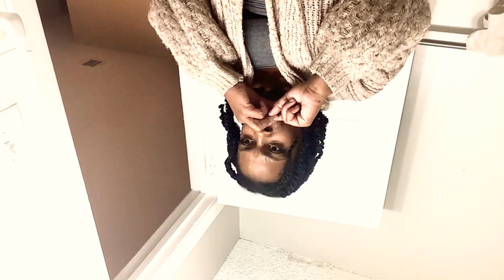Update lifestyle lately*im just trying to understand where is my grown women area🌾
Today I am just taking you along a normal day in my life as my world is leaving me black and blue; the behavior of my mother is normal and I just try to respect her and understand that our relationship is what it is. I am just explaining why I can not continue to be okay with not being okay. My brain hurts more than my 💜 heart.